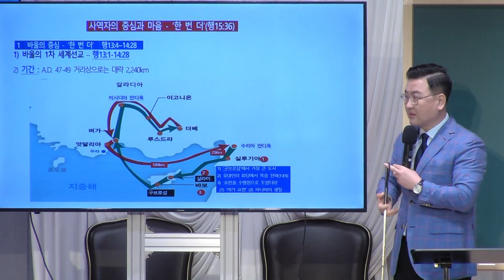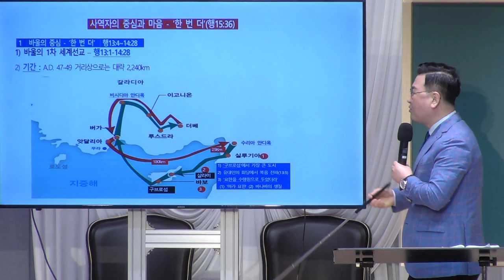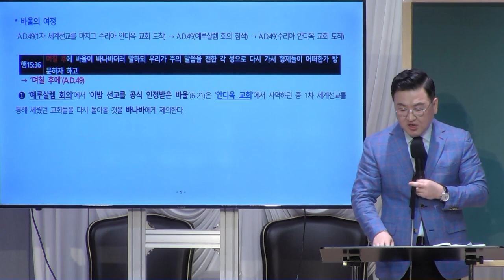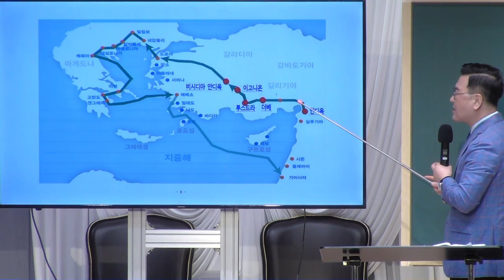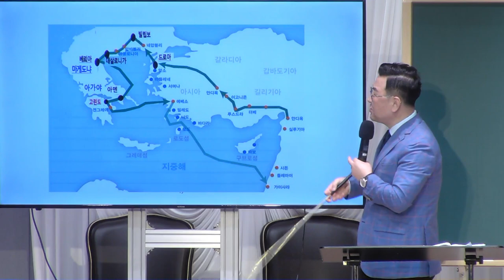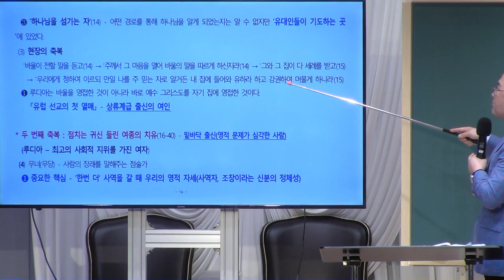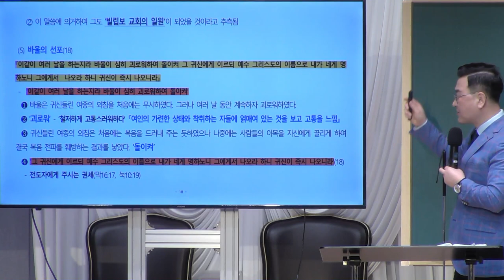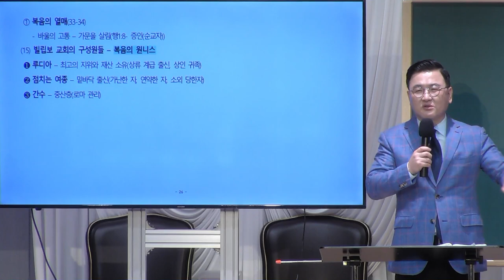[예원교회] 목요 사역자 조장 집중훈련 - '한 번 더'를 위한 사역자의 중심과 마음 - 김현길목사 - 2021.09.02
사도행전 15:36
'한 번 더'를 위한 사역자의 중심과 마음
김현길목사